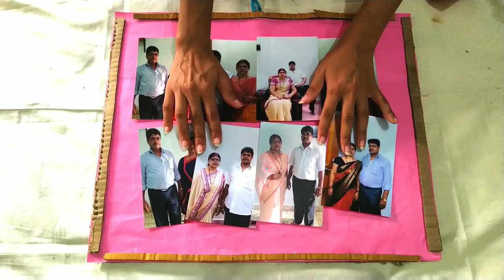How to make beautiful photo frame from satin fabric, pearl and flower /Attractive photo frame making